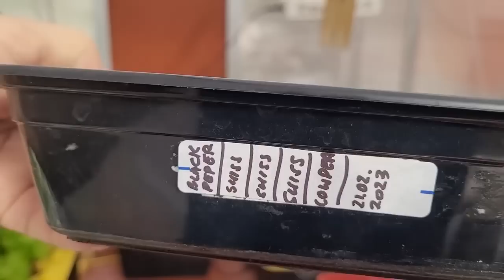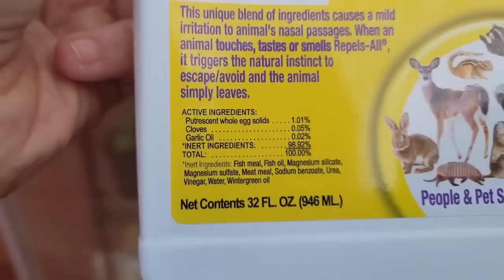Nowy Porannik - 24 02 2023 - Hydroponika i rozmowy na moim zapleczu